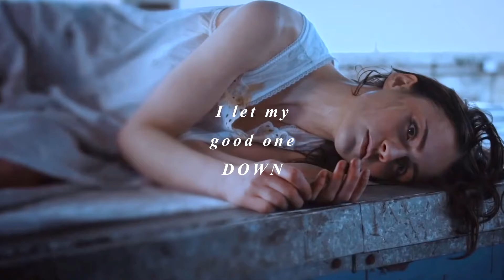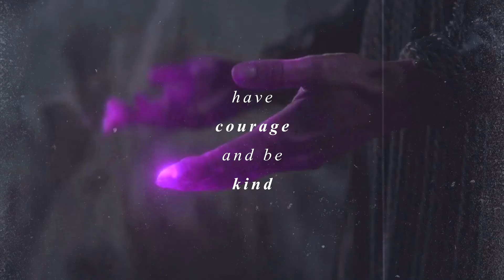It has power, more than you know...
They'll be no rest
for the Wicked;
There's not song
for the choir.

This is officially the last video of 2020. What a year my friends... what a year... if we put aside the illness and its consequences... it wasn't that bad ? Personally, I started actively posting here, on Youtube, and we almost reached 100 subscribers which is insane ! Thank you so much ! I made myself good friends that I've been admiring the work of for many many years and it's just crazy ! I started healing from depression and I'm doing better every single day, I still relapse from times to times but I can now stand up and move on. I just still can't believe that I experienced a world-wide pandemic before getting a partner lmao but that's okay, it's not even that important, it's just a trivia.

I want to thank every single of you for supporting my content, enjoy my editing, songs choices and stories. Most especially with this big AU about Ginny Potts, every comment warms my heart and pushes me to continue and I've never gotten this support before. Thankful, I'm so thankful ! I changed my editing multiple times and I think I've never enjoyed editing more now than ever before. I'm already working on a Star Wars (not as big as this one but still) and I'm looking forward for many other projects, even personal ones. There is a playlist named "my life, edited" but it's private but I hope someday being strong enough to make it public because we all deserve a second chance.

I've decided to end this year with Ginny, an edit focused on her powers and origins. I hope you will enjoy edit as much as I do. I send you love, warms hugs and kisses just as I wish you luck, happiness and courage for this new year, may it be kinder to us all and make all our wishes and desires possible.

Storyline : To understand History, we must always look into the past, the same goes for Ginny. Her parents always told her she was born a monster but they lied, all this time they just kept lying. She was born a normal little girl but for money, Mr Charles Potts and Mrs Maureen Potts accepted to give their second daughter to HYDRA scientists so they could start the 'miraculous project'. They regreted it but it was already too late and Ginny had become... powerful. When she found out about the truth, she promised to never forgive them for this. She grew older and older and with her increased her powers. She would have nightmares every night about different things but all were related to her abilities. Tony took some time to figure it out but when he did, he did everything in his power to help her. Not to cure her, no, he would stay by her side, something Charles never did, he became a father to her. During her childhood, she was treated like a monster and in her teenagehood, she finally believed in it, but she wasn't, she was just broken inside.
When she met the Maximoff's, she felt safe, because they were alike. When Pietro died, a part of Ginny died with him. But, after being snapped away, she fufilled her destiny and accepted once and for all that her powers were a part of her and couldn't be taken away, she made them her strengh so nobody could ever use it against her. She got confident and got closer to Bucky who was, just like Ginny, a super soldier. But Peter... Peter was actually the one who believe in her since the second he learned about her secret. He never let her down, never.
But, another person who always believed in Ginny was her sister, Pepper. She ran away with Ginny when the poor kid was only seven and was like a mother to her. She helped her sister to deal with the powers by trusting in her and making her kind and brave.
Ginny fought, she fought even harder after Tony and Nat's deaths against this darkness in her heart. And she won, because love always wins.
⦁ Song | No Rest For The Wicked by Lykke Li